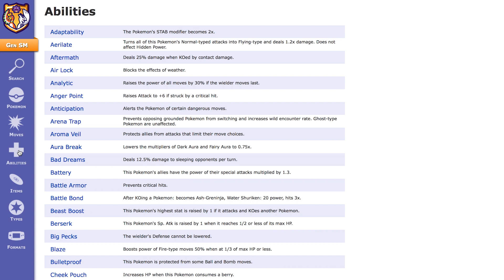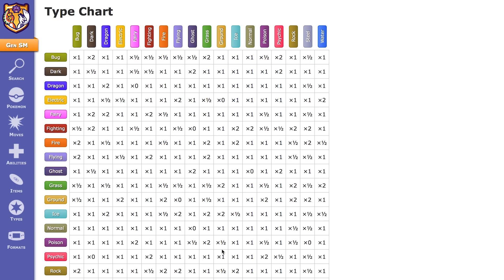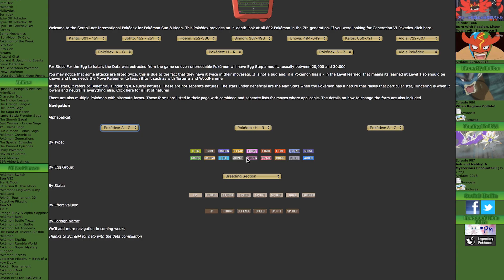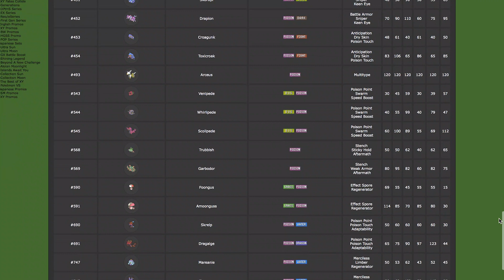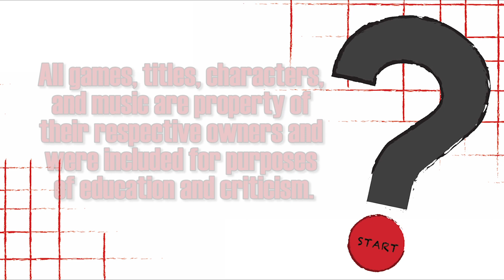What's So Great About Pokemon: Nuzlocke - Improving Your Childhood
The wait is over on our Pokemon discussion! Written by our friend Ethan Hallstrom. Let us know what games you would like to see discussed in the future!